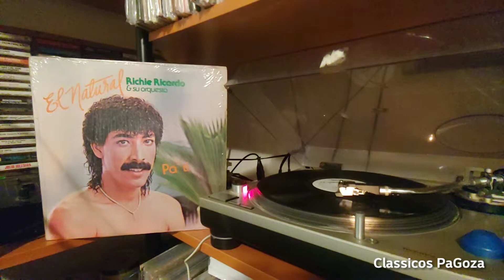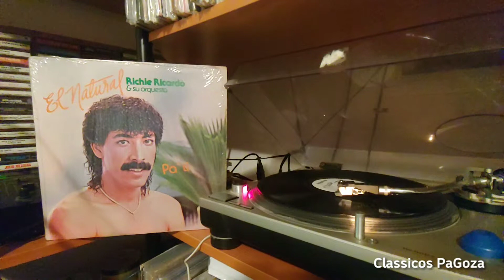Richie Ricardo. Te vengo a buscar. For promotional use only.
Buenas tardes mi gente. Ya en casa. Escuchando la segunda producción de Richie Ricardo El Natural Pa'Ti. Grabado en 1986 bajo el sello Discotumbre.

Los arreglos musicales son por
Ramon Orlando
Robert Jeandor
July Heredia

Los temas son

A1 La Fiesta
Written-By – R. Rosa*, Richie R.*
A2 Que Bien Te Queda
Written-By – Raffi Rosa
A3 Peligrosa
A4 Te Vengo A Buscar
Adapted By – Richie Ricardo
B1 Oye Como Decia
Written-By – Raffi Rosa
B2 La Doña
B3 El Pulpero
Written-By – Raffi Rosa
B4 Pa Ti Mujer

Classicospagoza A.B. classicospagoza djpagoza vinyl merengue merenguedelos80s richiericardo vinylcollector vinyl_collection record_collection latinmusic latinrecords latinvinyl33rpm latinvinyl kinitomendez pochifamilia @ramonorlandov